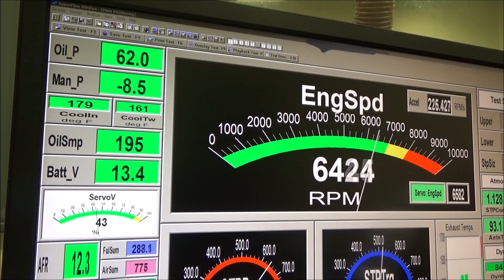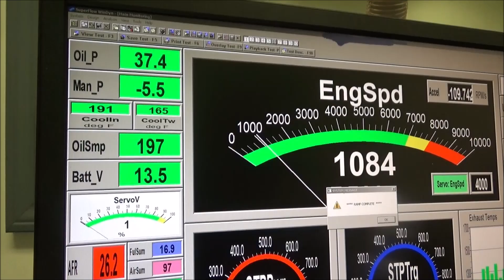SKIP WHITE PERFORMANCE GREG CARROLL